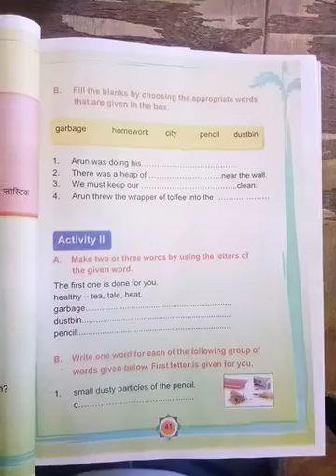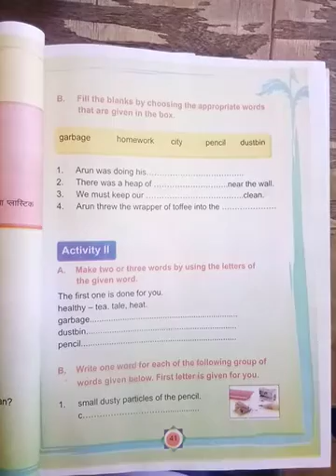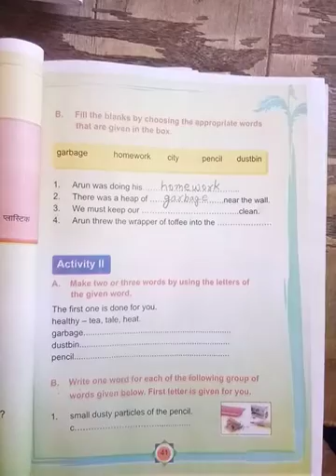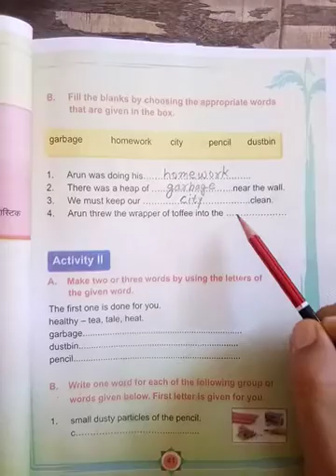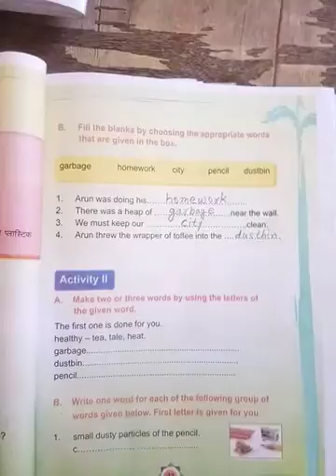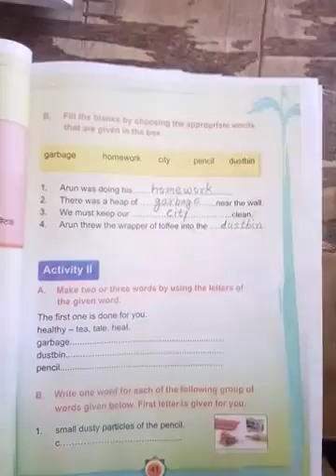CLASS 3 ENGLISH 13 10 20